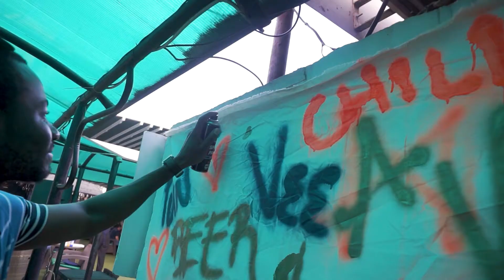Chronicles of an Uber driver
Had a chat with an uber driver, he had some interesting things to say.